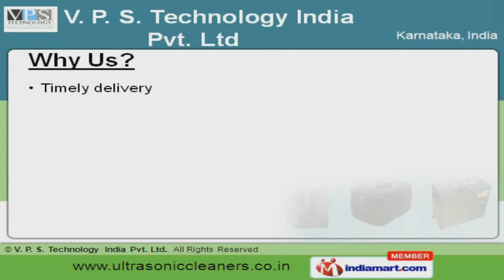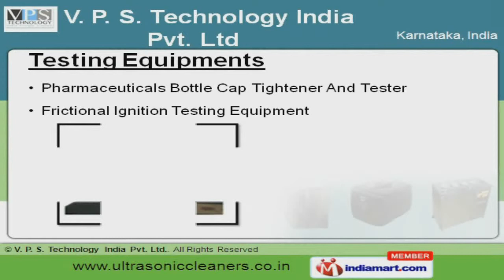Ultrasonic Cleaning Systems By V. P. S. Technology India Pvt. Ltd., Bengaluru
Welcome to V. P. S. Technology India Private Limited, Manufacturer of Custom Built Industrial Automation Equipment. The company was established in the year 1995. We Follow quality control policy and Provides after sales support services. We are well known in the market for our Customer centered approach, International quality standards and trusted vendor base. We offer a wide variety of Programmable Oven, Annealing Furnaces and Electroplating Plant Equipment. Our Ultrasonic Cleaning Equipments are well known for their outstanding performance. We offer Automated Ultrasonic Cleaning Machine and Ultrasonic Cleaning Equipment at affordable prices. Testing Equipments offered by us are widely appreciated in the market. We also provide Programmable Ovens and Annealing Furnaces that are in huge demand across the global markets. Our Electroplating Plant Equipments are appreciated amongst our clients for superior quality.